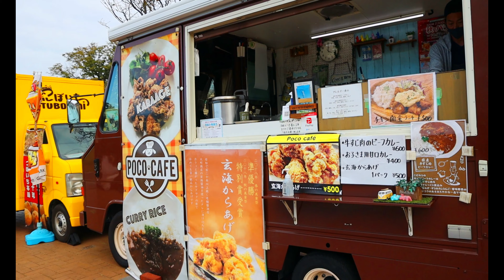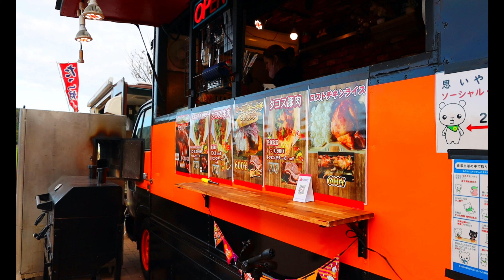2020/10/FOOD TRUCK PERUANO TOTALMENTE RENOVADO PRIMER TRABAJO EN LA REACTIVACIÓN COMERCIAL, JAPAN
2020/10/FOOD TRUCK PERUANO TOTALMENTE RENOVADO PRIMER TRABAJO EN LA REACTIVACIÓN COMERCIAL, JAPAN